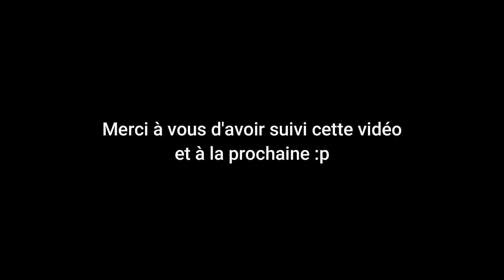Mes plus belles actions sur Overwatch #1